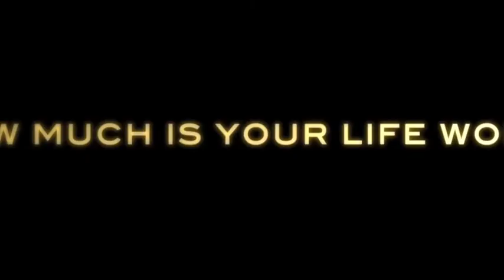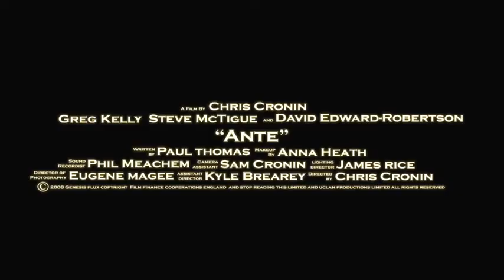Ante - Award winning Short Film - Teaser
How much is your life worth to you? Bids end in fifteen minutes, may the best man win, but then the other one isn't going to be around to complain about it. Ultra-competitive salesmen, Tom and Raymond are up for the same promotion. When ruthless contract killer, Pierson comes on the scene it looks like they unwittingly hired the same hitman to take each other out.